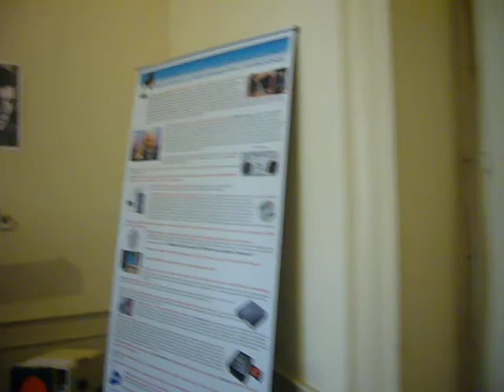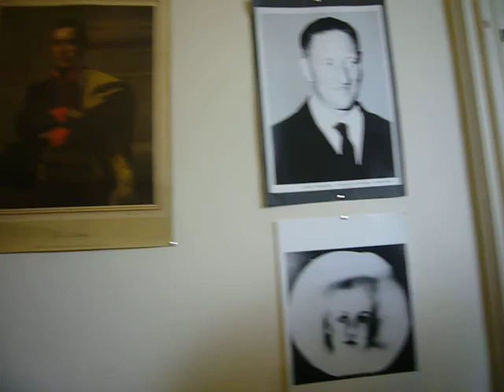Primer Museo Viviente de la Radio "Gral. Artigas", Uruguay (Día del Patrimonio 2015).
Breve recorrido por las instalaciones del Castillo de Idiarte Borda, en Lezica, Montevideo, Uruguay, donde se ha instalado en su nueva sede el Primer Museo Viviente de la Radio y las Comunicaciones del Uruguay "Gral. Artigas", en ocasión del fin de semana del Patrimonio, octubre 11, 2015,